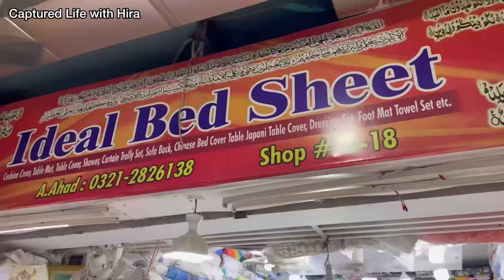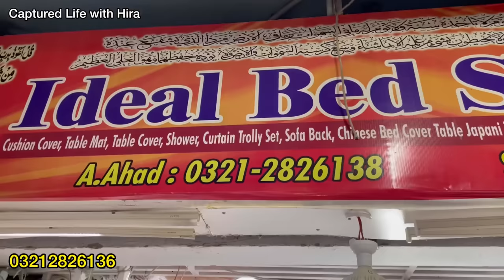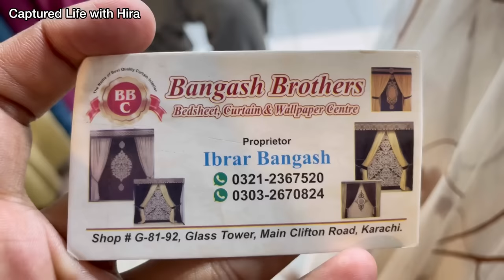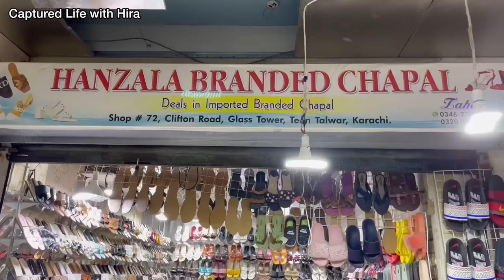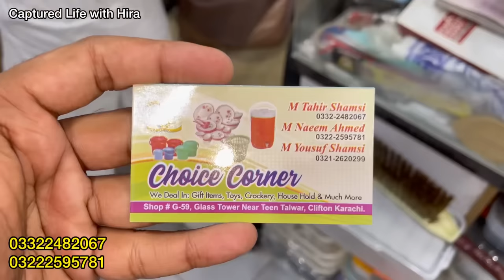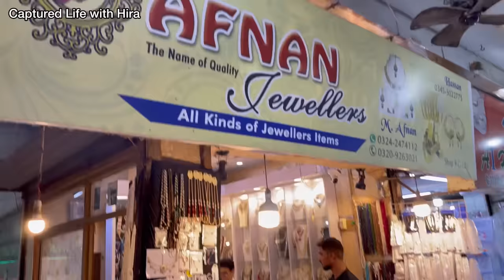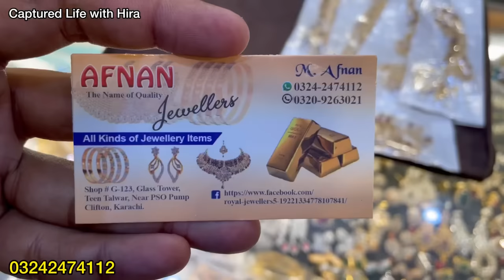Glass Tower Shopping Mall- Footwear,Jewelry,Bags,Household items Shopping in local Mall Karachi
Asslam o Alaikum today i visit Glass tower shopping mall karachi

Cover Topic:
Glass tower Shopping Mall Karachi
Cheap Shopping
Local Mall
Winter Dresses
Palachi Suit
Velvet embroidery suit
Fancy Suit
Kattan silk suit
Chiffon bnarsi
Jot net suit
Designer suit
Sharara Ghararay
Chikan Kaari suit
Top-class party lawn suit
Online shopping
Affordable shopping
Shawl
Bags
Household items
Jewelry
Saima pari Mall
millennium Mall

Address: Glass Tower Shopping Mall Karachi Teen Talwar